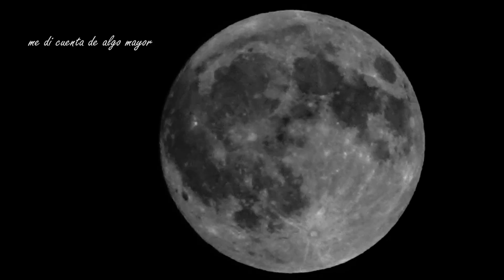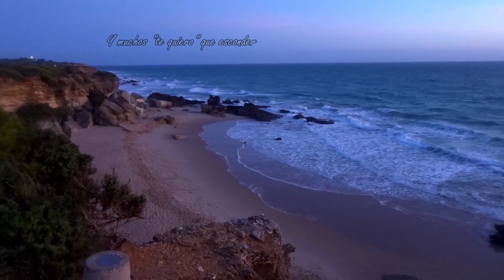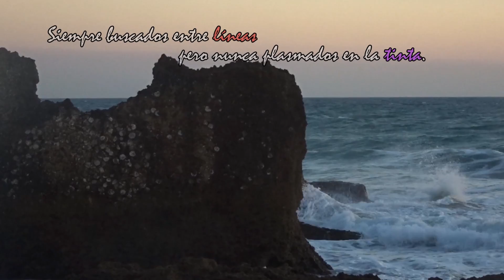OHNE TITLE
Nos encontramos frente a la última Conversión que haré sobre el mismo tema. Por lo que espero realmente que os guste, está muy vinculado frente a los otros poemas así como una unión muy especial con dos de ellos... Un saludo :D

1*- Everybody's Gone to The Rapture Soundtrack - Aurora -